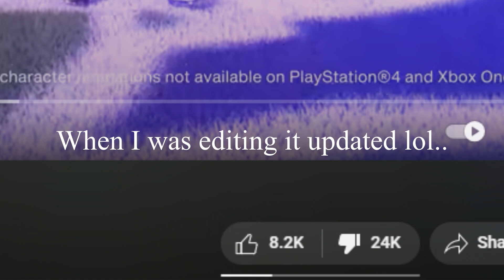Madden 24 Reveal Trailer Breakdown|Rant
All Music is used here!